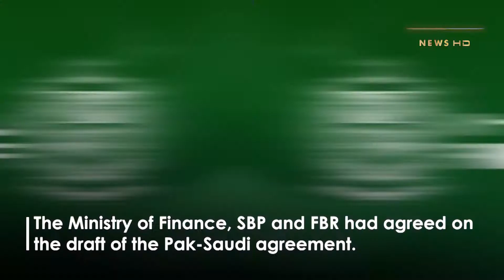Approval of the Purchase Agreement Borrowed From Saudia Arabia